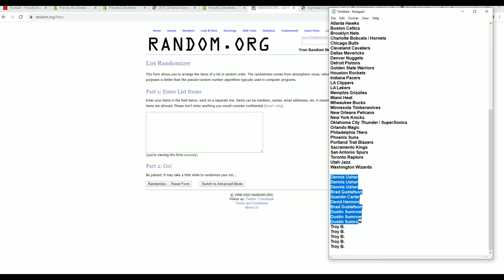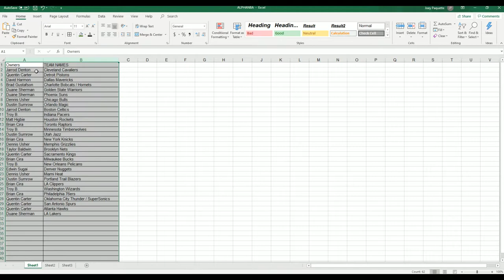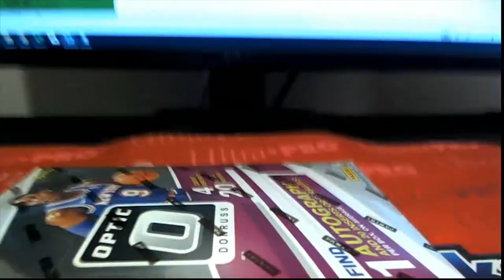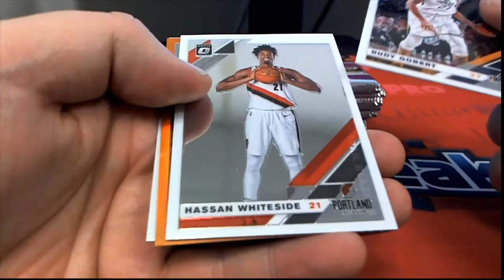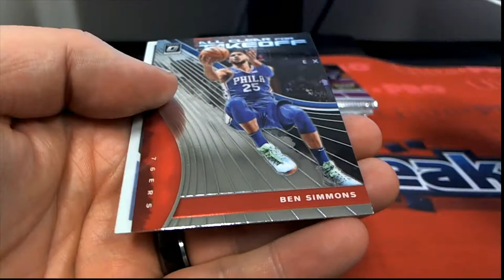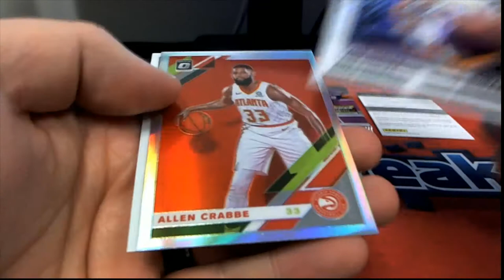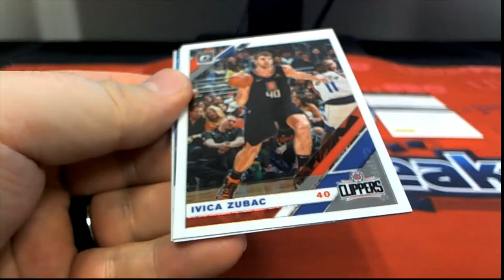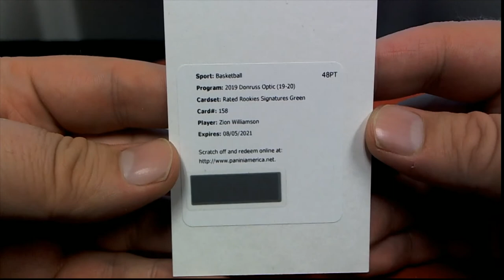MONSTER!! 2019 20 Panini Donruss Optic Basketball Hobby Box ID 1920OPTICBSK107